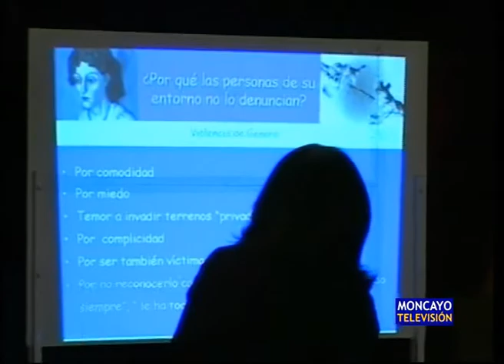Crítica de Chunta Aragonesista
El grupo de Chunta Aragonesista en Tarazona expresa en una nota de prensa su indignación porque el consistorio no haya facilitado la asistencia de la policía local a un curso de formación sobre la violencia hacia las mujeres.